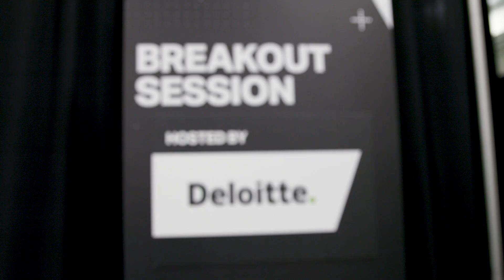The intentionality of ecosystems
How can you really be intentional about creating the right connections and think about using innovation partnerships to help you navigate this journey? Those who are smart about it can create significant advantage.